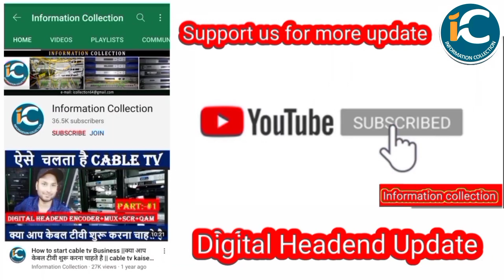TATA PLAY DTH में शुरू हुआ एक नया चैनल देखिए ये रिपोर्ट by information collection